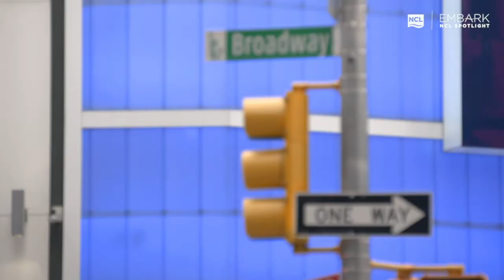EMBARK – The Series: Live from Broadway